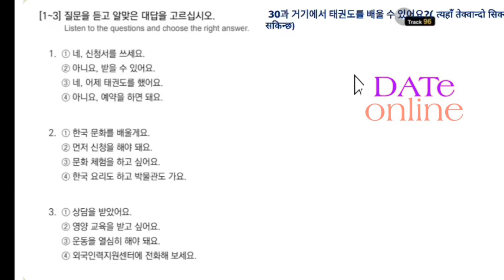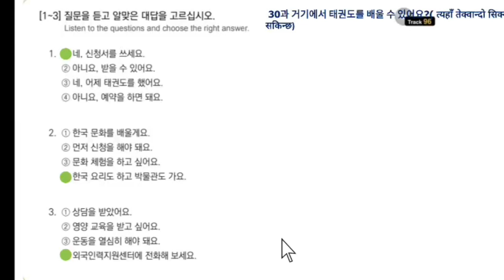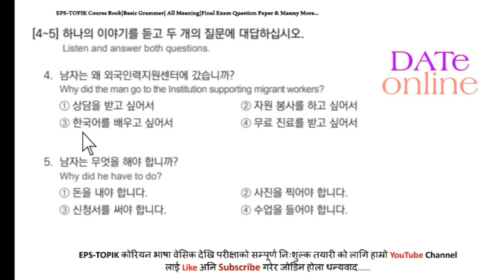EPS-TOPIK BOOK 듣기 Solution UNIT-30 FOR UBT EXAM 2023